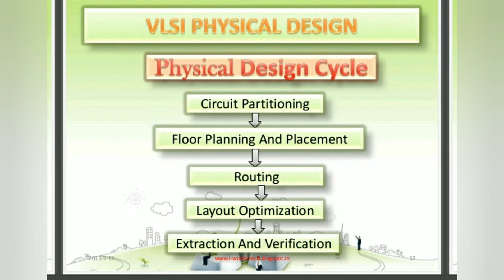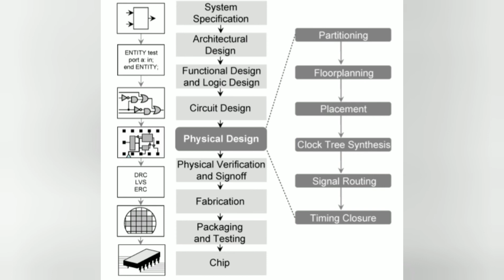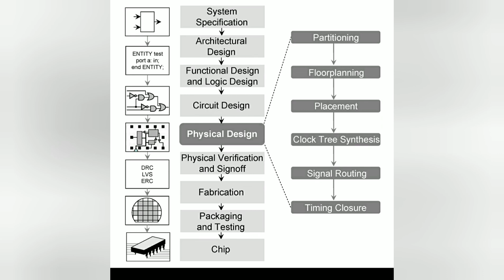VLSI design -physical design explanation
Hi